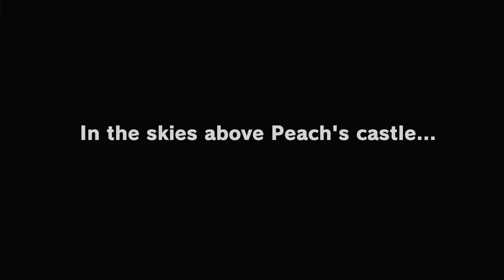Super Mario Odyssey Episode 8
“🎮🌟 Join Mario on an epic journey in Super Mario Odyssey! Explore amazing worlds, collect Power Moons, and rescue Princess Peach. 🌎🚀👑 Dive into the adventure with Cappy and uncover secrets at every turn! SuperMarioOdyssey MarioAdventure NintendoSwitch GamingLife PowerMoons MarioAndCappy EpicJourney PlatformerGames GamingCommunity MarioWorlds”

Ready to jump into the fun? 🕹️🍄🎩